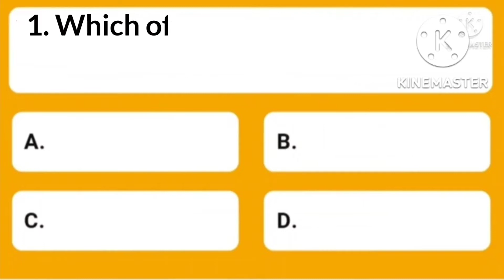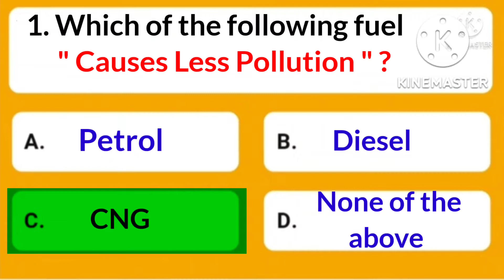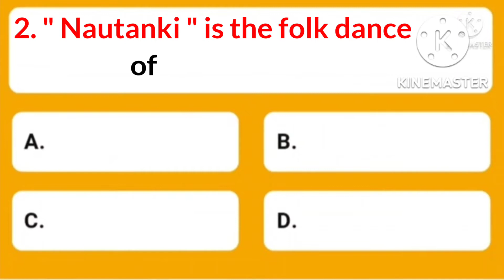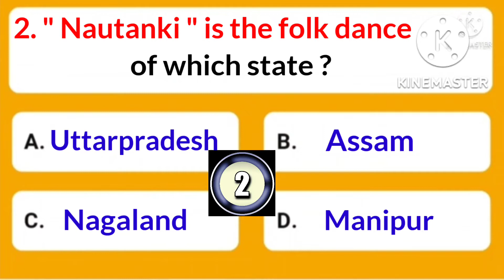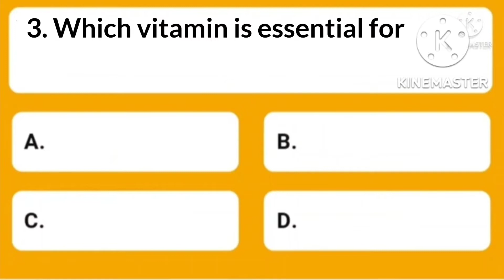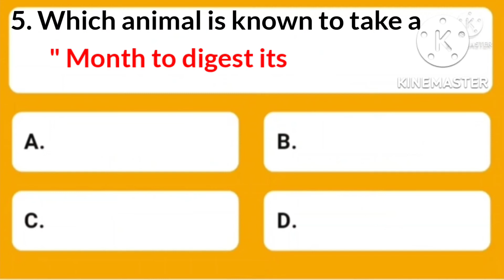.. Which animal is known to take a " Month to Digest it's Food " ?